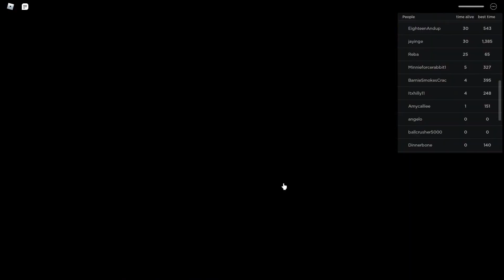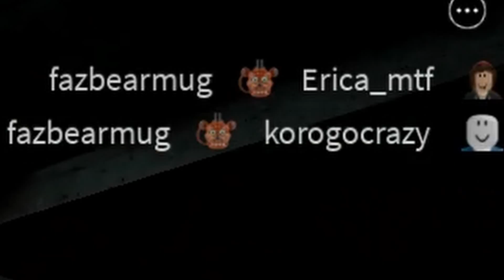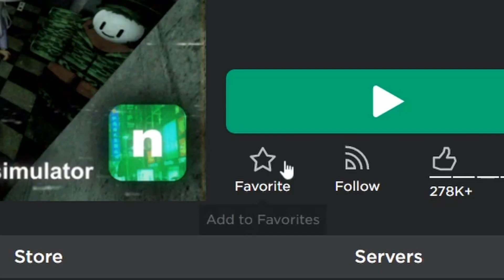THESE NEXTBOTS BUGGIN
had me lit